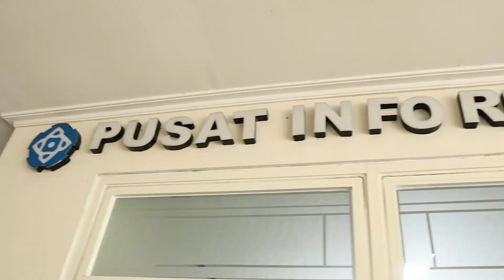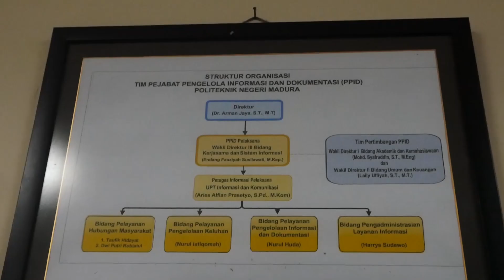VISITASI PENILAIAN KETERBUKAAN INFORMASI PUBLIK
Politeknik Negeri Madura masuk 17 besar dari 47 intansi/lembaga yang mengikuti Penilaian Keterbukaan Informasi Publik di Lingkungan Kemendikbudristek Tahun 2022,

Kamis, 08 Desember 2022 tim Penilai dari Kemendikbudristek melakukan Visitasi Penilaian Mandiri Keterbukaan Informasi Publik ke Politeknik Negeri Madura.
Kegiatan ini dimaksudkan untuk klarifikasi, memvalidasi serta mengkonfirmasi terhadap aspek-aspek apa saja yang belum tergambar dalam presentasi sebelumnya.